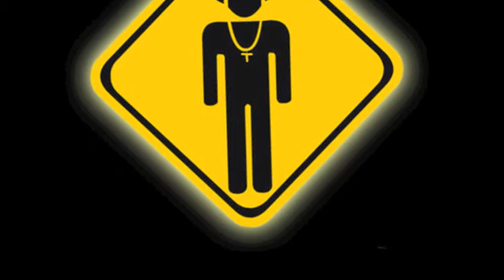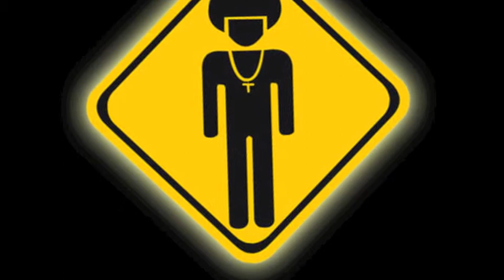Tom's Family - Untitled (how does it feel).m4v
DANIELE MORETTO -- trumpet
DANIELE COMOGLIO - alto sax
ROBERTO PEREGO - tenor sax
ALESSIO NAVA - trombone
GIORGIO SECCO -- guitars
FABIO VALDEMARIN -- keyboards
PAOLO COSTA -- bass
LEIF SEARCY -- drums
SERGIO COCCHI - vox